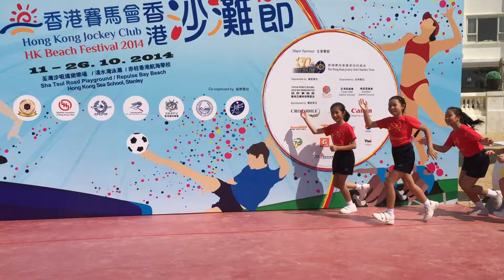動感校園 - 沙灘節表演最後綵排